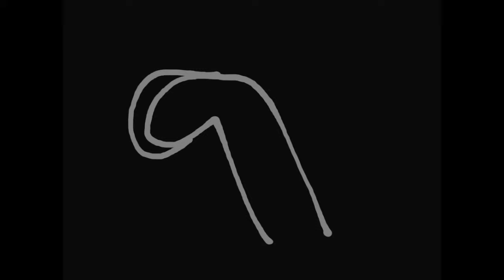Something's Not Right (MEME)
This is an old meme I did and forgot to upload it:3
Original is by ShoeLazy
Im aware its crappy but i tried my hardest